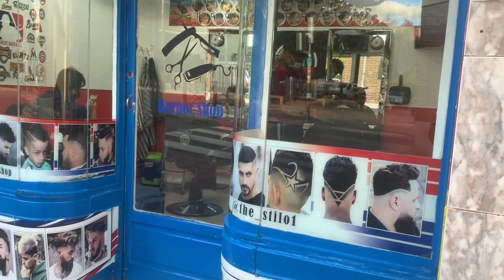AMAZING HAIRCUT| AT THE BARBER'S| VLOG 30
Hello mga kaFambonds, welcome to another vlog, in this vlog is november 1 and we are going to the barber shop.
We always going in this barber because They're amazing!